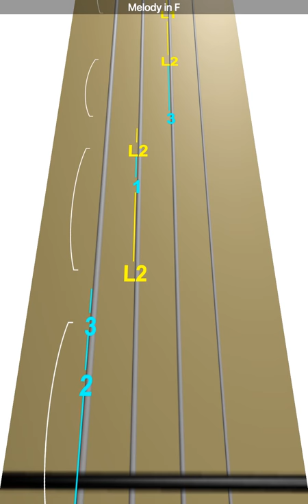Learn Melody in F on Violin - How to Play Tutorial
Use this video to learn how to play Melody in F on the violin.